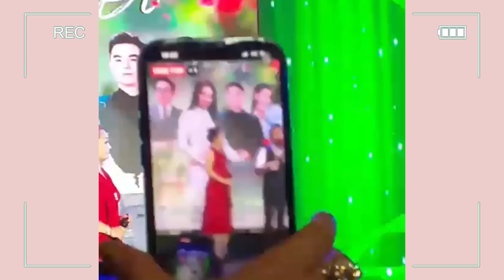🔴Trực tiếp: Mạnh Quỳnh tiết lộ câu chuyện cuối với Phi Nhung về các học trò! Trường Sang nghe mà sốc